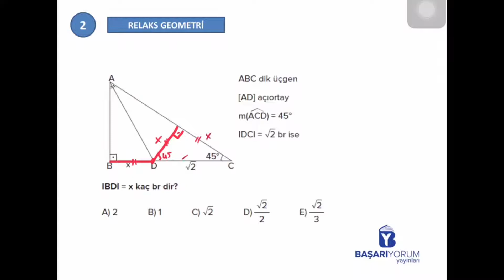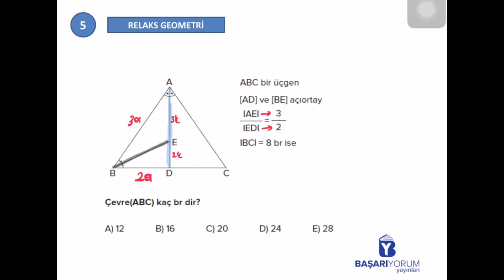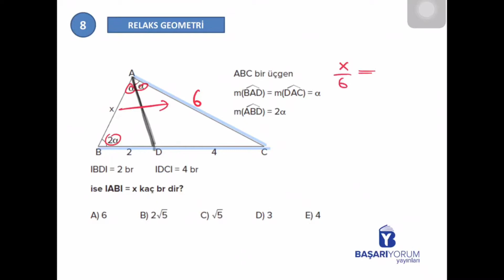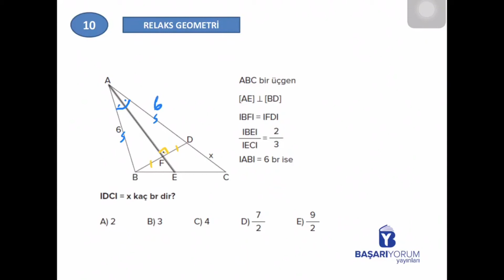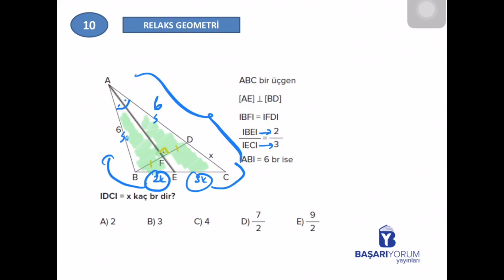RELAX Geometri Soru Bankası • Sayfa 94-95